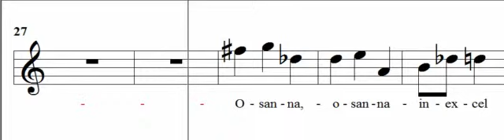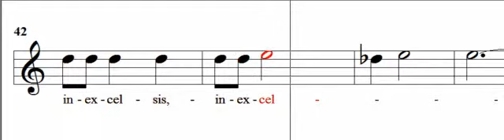Sanctus Tenore (voice)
Para ensayo